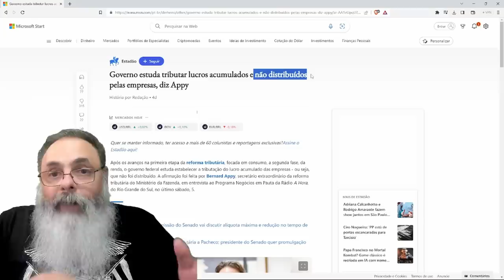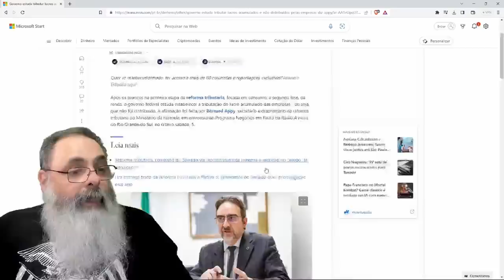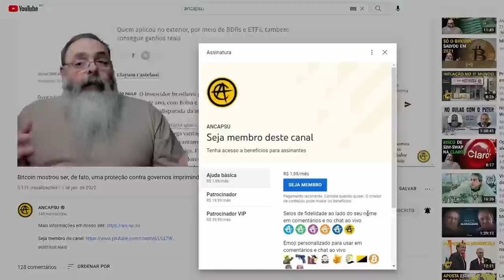GOVERNO quer TAXAR LUCROS não DISTRIBUÍDOS, ou seja, TAXAR LUCROS duas VEZES, mas PARA QUE ISSO?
** APROVEITA e se INSCRVE LÁ **

Ajude o canal:

16vmNcrA4Mvf7CaRLirAmpnjz1ZH3bWNkQ (Bitcoin)
LSCnrubCVcpuLrGTTLMqpwRTXvYz7vMbbA (Litecoin)
0x28aec946919c70e5e25d7c6785ede7622278b463 (Ethereum)
nano_1s6i6xwujzqnmie8nc3x8rfumdnebpsd6h4cp9wgkcpk4eb1xn5u7n48ok5b (Nano)
0x1302536c28695e47aaedd020aaf39f500cf6c22f (BNB)